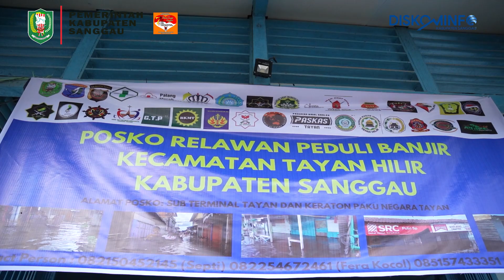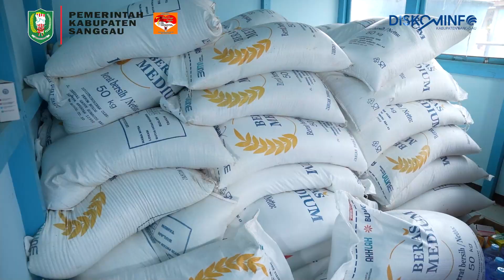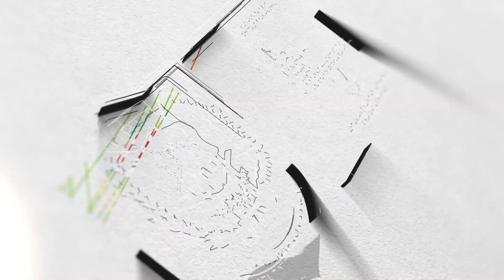Wakil Bupati Sanggau Serahkan Bantuan Kepada Masyarakat Terdampak Banjir di Kecamatan Tayan Hilir